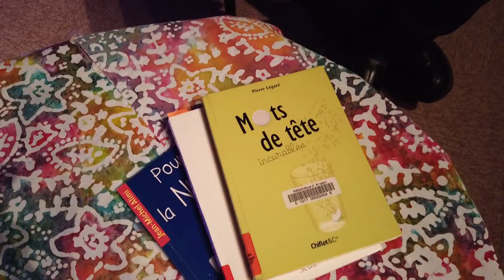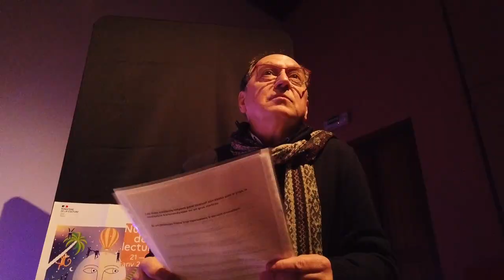Mots de tête (Pierre Légaré), Nuit de la lecture 2021, Médiathèque d'Arradon.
Ca ne porte pas malheur si tu passes en dessous d'un chat noir,  mais il n'y a presque personne qui le fait...